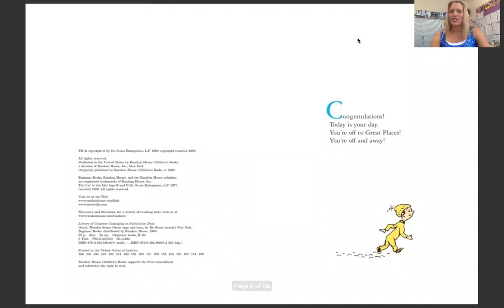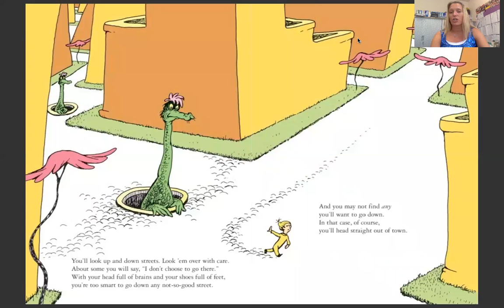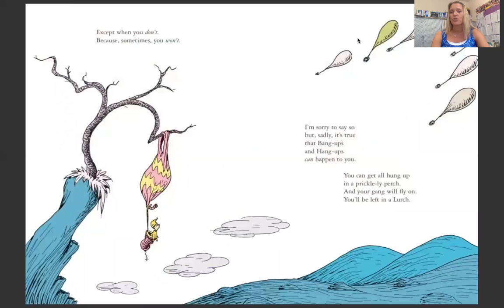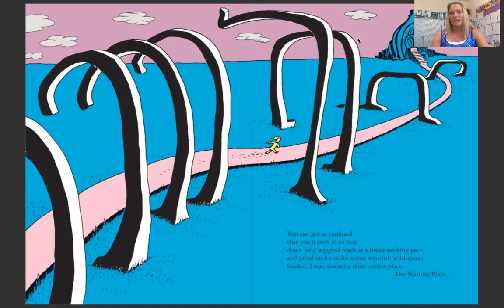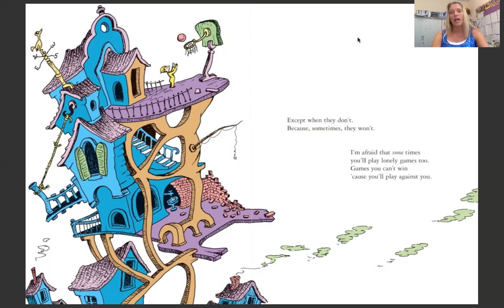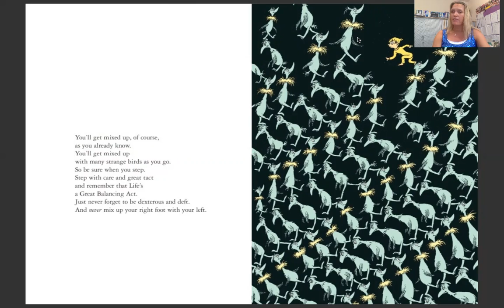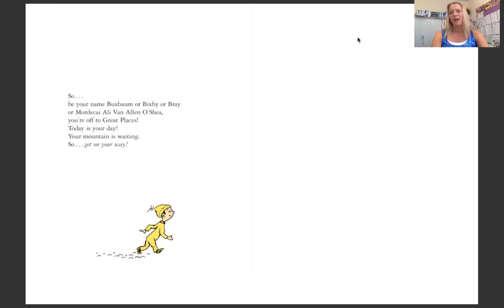Year 11 Places you will go (15th June 2020)